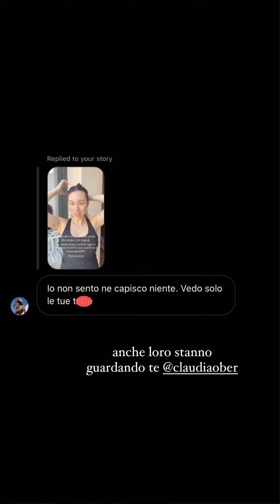Lo yoga di Aurora in gravidanza (e non solo) 🧘 - Aurora Ramazzotti stories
Aurora parla dello yoga che svolge in gravidanza, come la aiuta e come lo esercita anche oltre la gravidanza.

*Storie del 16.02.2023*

Le Storie Instagram di Michelle Hunziker e Aurora Ramazzotti